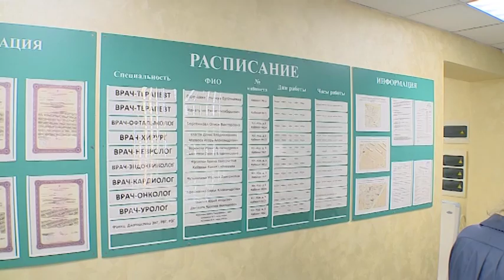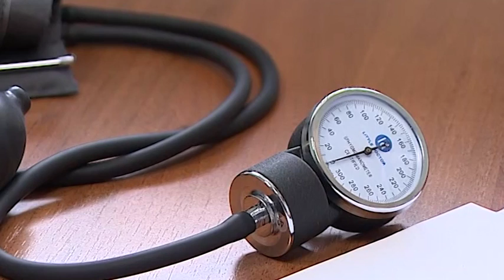В Юбилейном откроют филиал детской поликлиники